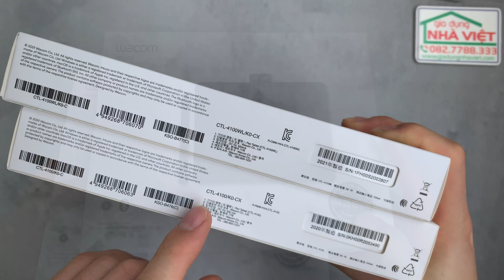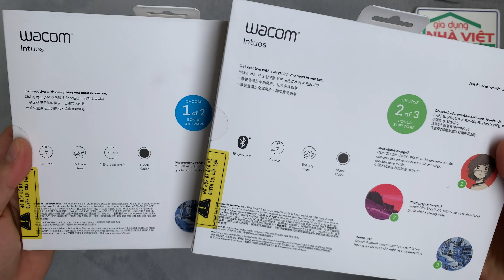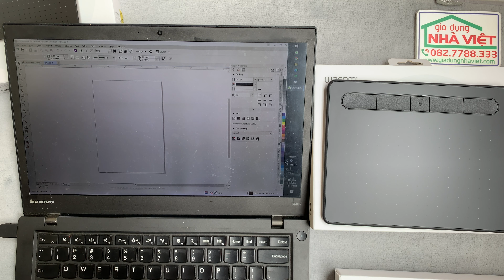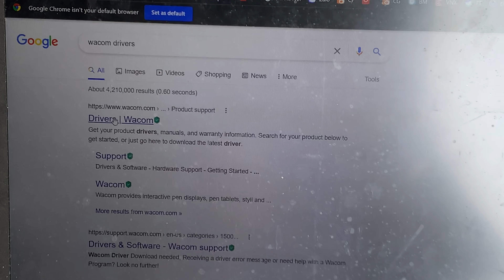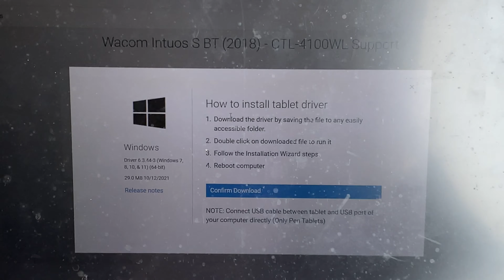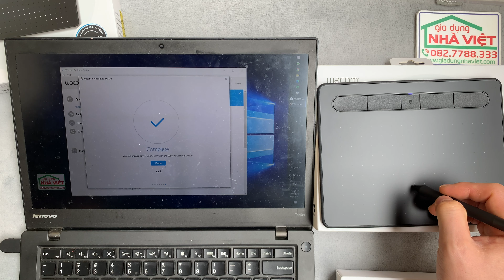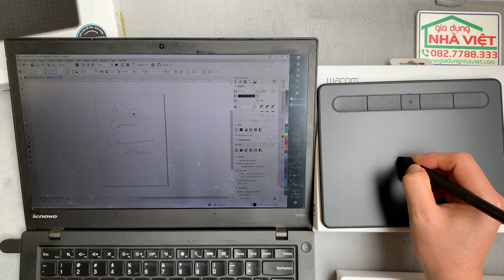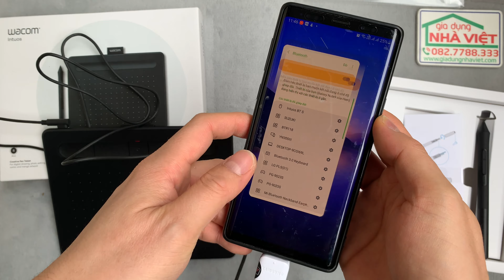Hướng dẫn cài đặt sử dụng bảng vẽ Wacom Intous S CTL-4100 Bluetooth với máy tính và điện thoại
Bảng vẽ điện tử Wacom Intuos S CTL-4100 CTL-4100WL Bluetooth chính hãng
Bảng vẽ Wacom Intuos S phạm vi hoạt động 7inch với bút vẽ cảm nhận 4096 mức áp lực.
Kết nối USB sử dụng được với máy tính và điện thoại thông minh hoặc kết nối không dâyBluetooth (Phiên bản CTL-4100WL)
4 nút chức năng ExpressKeys™ có thể tuỳ chỉnh theo nhu cầu.
Phiên bản không dây CTL-4100WL tích hợp pin sạc cho thời gian sử dụng trên 15h.
Tặng kèm bộ phần mềm bản quyền (Art / Photo / Comic)
Kích thước sản phẩm: 200 x 160 x 8.8mm, Diện tích vùng vẽ: 152 x 95mm